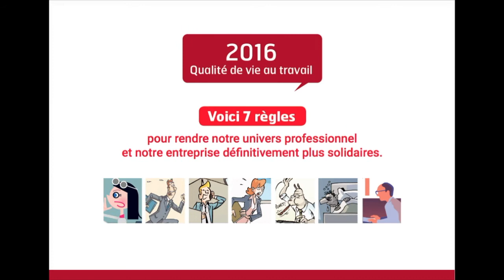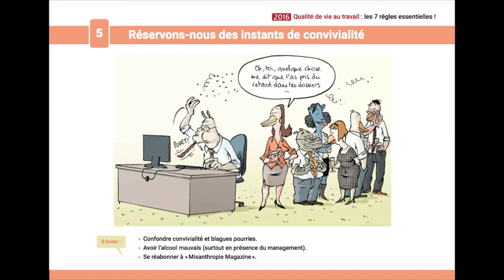Corporate Fiction Meilleurs Vœux 2016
Sept règles pour rendre notre univers professionnel
et notre entreprise définitivement plus solidaires...

Cette vidéo comporte du contenu protégé par des droits d'auteur.